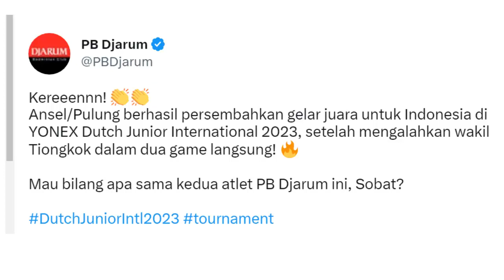SINGKIRKAN PARA UNGGULAN !!! BREAGIT/PULUNG JUARA DUTCH JUNIOR 2023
Anselmus Breagit Fredy Prasetya/Pulung Ramadhan, sukses segel gelar ganda putra di ajang Dutch Junior International 2023. di laga final pada Minggu (05/06/23) sore WIB, Anselmus/Pulung menang atas pebulutangkis muda China, Chen Zhe Han/Lin Xiang Yi 22-20, 21-19.